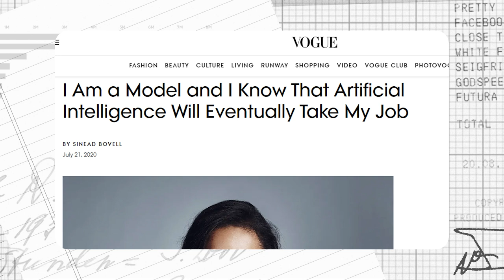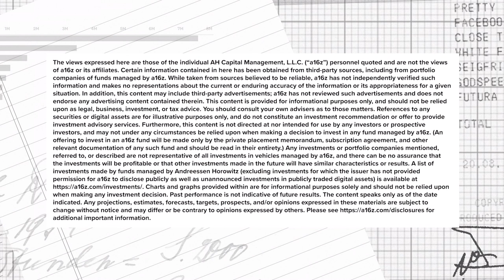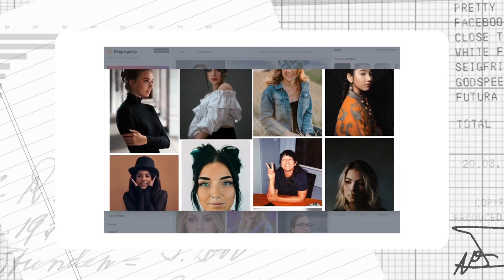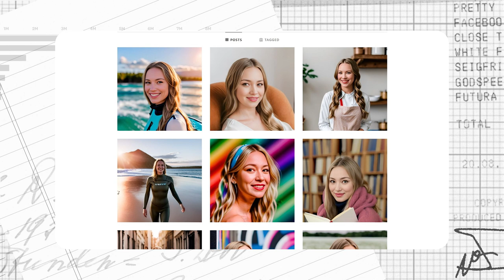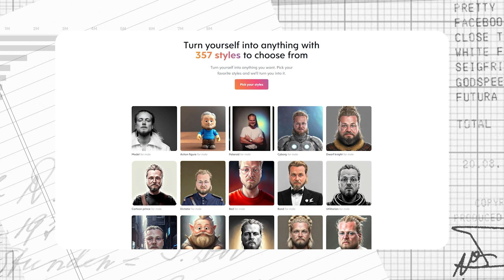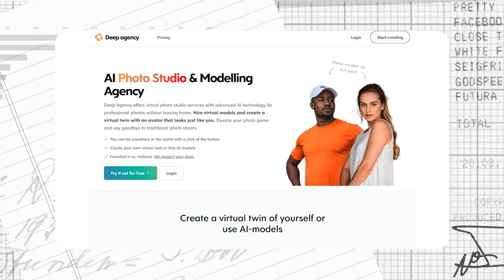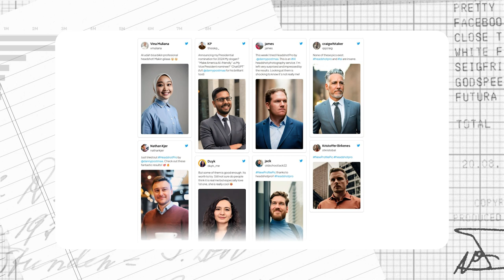Beyond Avatars: How AI is Reshaping Online Identity (Danny Postma and Sinead Bovell)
In this episode Sinéad Bovell and Danny Postma discuss how artificial intelligence is changing the world of modeling, and more broadly, the way that we all represent ourselves.

Listen in to understand how this game-changing technology is fundamentally reshaping digital expression.

00:00 - Introduction
03:08 - The key insights
08:00 - The photo studio of the future
09:44 - Programs and models behind deep fakes
10:58 - How the technology is used today
12:36 - How real is today’s content?
15:29 - The cost of a virtual model
17:13 - Industry benefits
19:28 - Market appetite
23:25 - Evolving tech
25:15 - Unlocking a new wave of creativity
28:38 - Future predictions
30:23 - Keeping up with tech
32:02 - Finding a moat
34:09 - Stacked AI models
35:25 - Running your own GPUs and models
37:33 - Product ideas